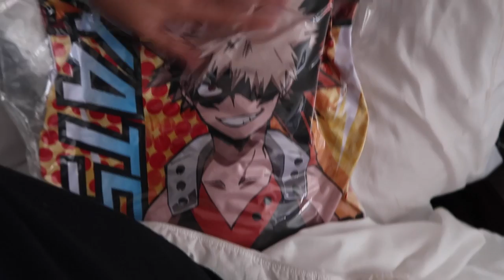~*Otakon 2018 Vlog Part 2: Body Pillows, Keith Flexing, IT GLOWS*~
Otakon 2018! The normal crew is back and just as stupid together as ever.